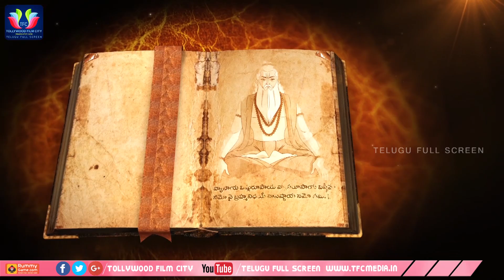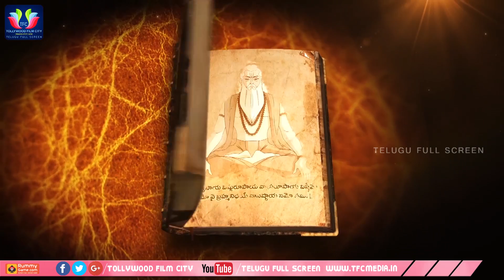Untold Story of Mahabharatam ( Episode 01) In Telugu || Special Program From Telugu Full Screen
ENTERTAINMENT

MOVIES

NEWS

WEBSITES